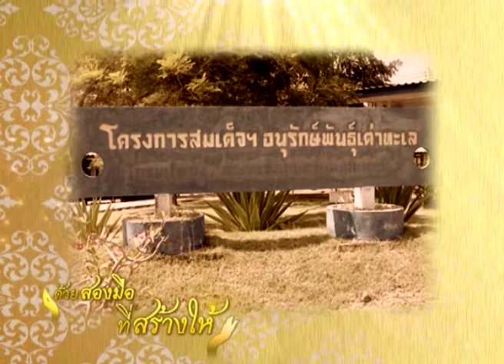ด้วยสองมือที่สร้างให้ ตอน 096 เต่า